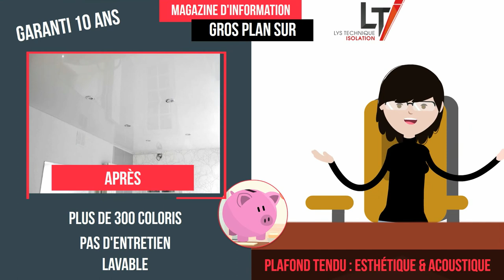LYS TECHNIQUE ISOLATION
Isabelle habite une maison de 15 ans et dont les plafonds commencent à fissurer…
Christophe vient d’acheter une vieille maison à rénover,
et Margaux a décidé de refaire sa cuisine dans sa petite maison…

Tous les 3 ont choisi LYS TECHNIQUE ISOLATION, le spécialiste Nord Pas de Calais du plafond tendu !

Ce sont des amis qui me les ont recommandés… Avec un plafond tendu, l’aspect est parfait, j’ai pu intégrer des spots et, dans la grande pièce, j’en ai profité pour poser une toile micro-perforée pour une meilleure acoustique, plus de résonances !

Mes plafonds étaient en Lambris… Aucun démontage, une ½ journée de travail par pièce et mes plafonds sont en blanc mat du plus bel effet ! J’en ai profité pour remettre mon lustre dans le salon.

J’avais envie de changer… Coloris canon, aspect laqué brillant, ma cuisine est top et pour un budget inférieur au devis de peinture ! En plus c’est lavable !